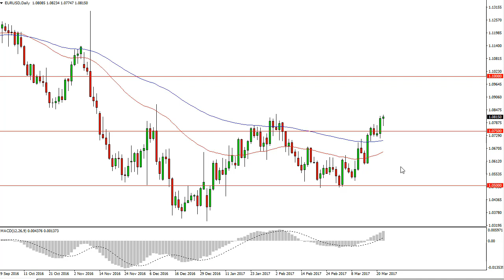EUR/USD Technical Analysis for March 23 2017 by FXEmpire.com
- March 23 2017 currency daily technical analysis for the EUR/USD pair. ), Forex Technical Analysis ), Forex Fundamental Analysis ) and Forex Brokers ) on FX Empire